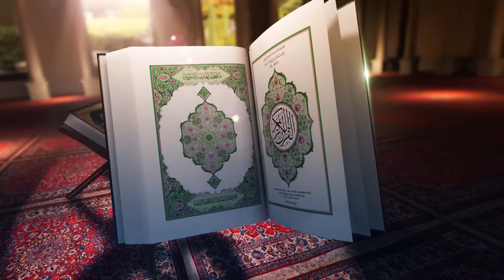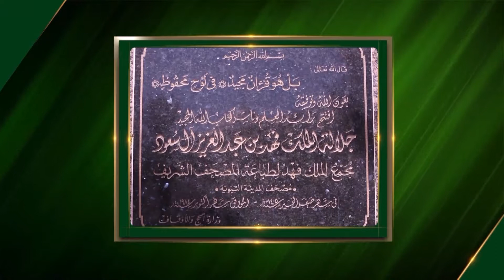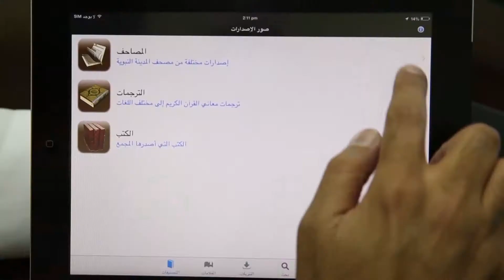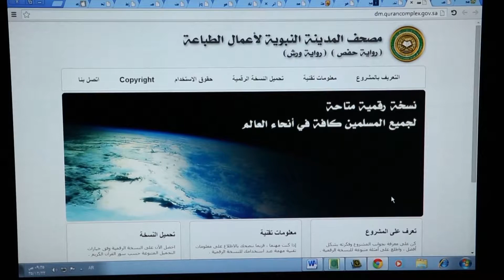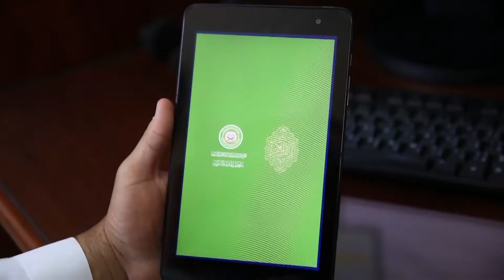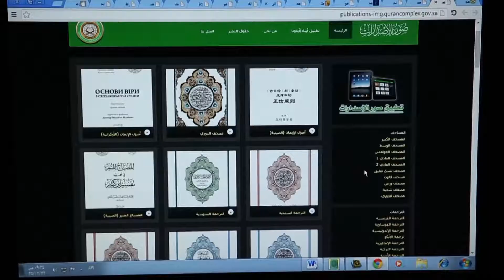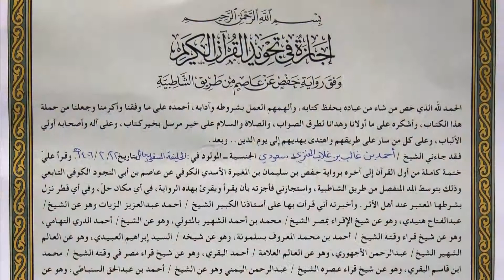Kin Fahd Glorious Quran Printing Complex